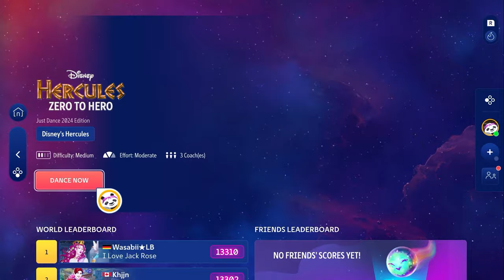Zero To Hero | Just Dance + 2024 Edition (Switch)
Just Dance 2024 Edition is the annual Just Dance expansion for the 2024 edition to the franchise, and the first fully digital version. With the Just Dance + you can also play through a large amount of the past Just Dance library. Like other Just Dance games, you try to match the dancer's movements. Like other Just Dance games, it uses a star-based system, where if you score 10,000 points, you get 5 stars. If you score 11k, the stars are blue, and at 12k they turn purple. This is the Just Dance 2024 map of the 1997 song "Zero To Hero" by Lillias White, Cheryl Freeman, LaChanze, Roz Ryan & Vaneese Thomas from Disney's film Hercules. This is part of Just Dance 2024's Just Dance + Season 4: Disney Magical Time.